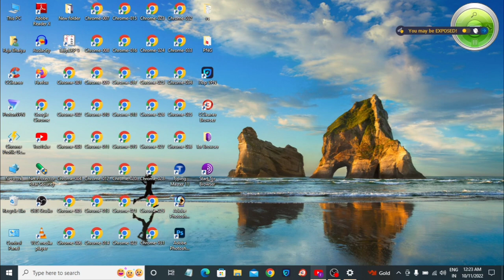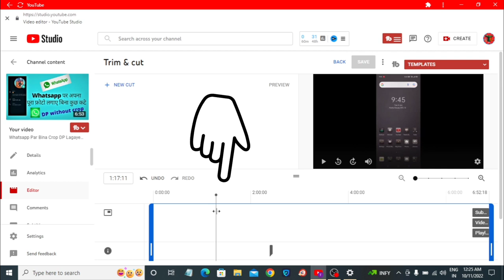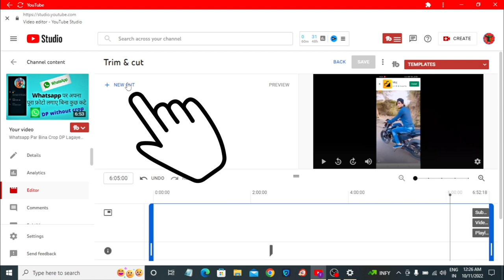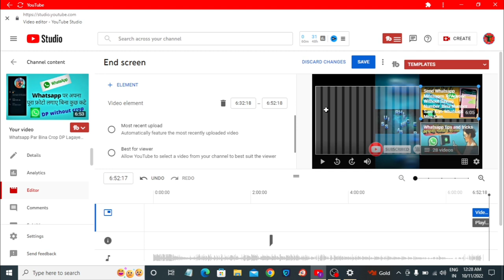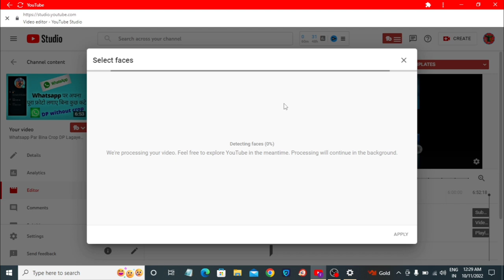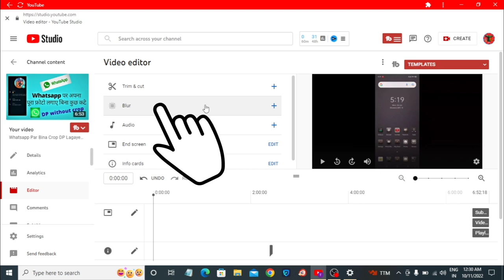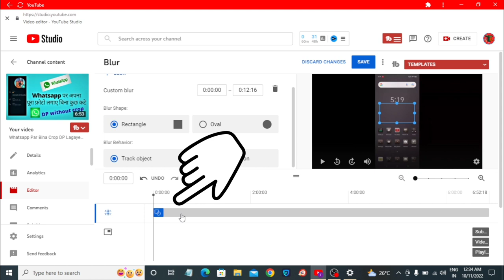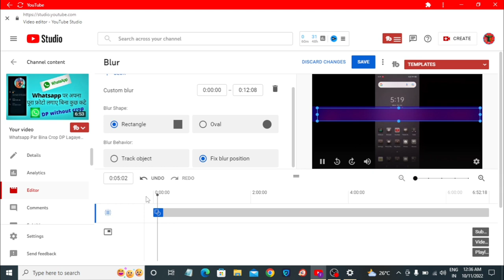How to trim video in youtube editor | Youtube me upload video ko trim kaise kare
Your Searchcodes :-
youtube video editor
upload video ko edit kaise kare
how to trim youtube uploaded video
youtube par video ko trim kaise karen
how to blur youtube video after upload
youtube me upload video kaise edit kare
how to edit a youtube video after upload
youtube par upload video ko cut kaise karen
youtube par upload video ko trim kaise karen
youtube me video upload hone ke baad edit kaise kare
youtube me upload karne ke bad video kaise edit kare
element must be visible for at least 5 seconds youtube